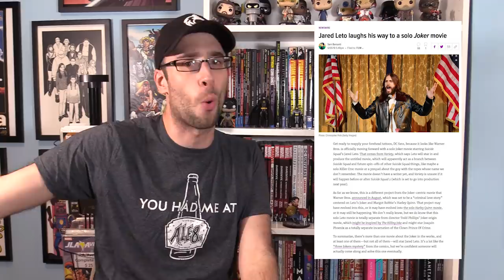Whatever happened to Jared Leto’s Joker?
Joaquin Phoenix is getting a lot of praise for his performance as the Joker in the upcoming Joker Movie. People have naturally been drawing comparisons to the previous live action Joker, Heath Ledger. Only, Heath Ledger wasn’t the last live action Joker before Joaquin Phoenix. There was another guy in between the two that nobody likes to talk about. Well today, Will is going to talk about Jared Leto and his time as the Clown Prince of Crime.

(づ￣ ³￣)づ  (___)___)